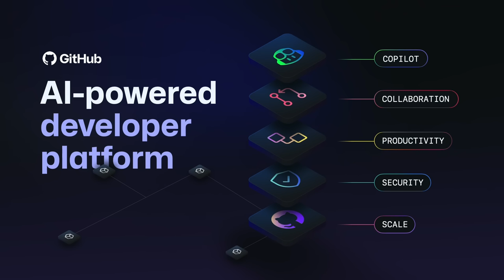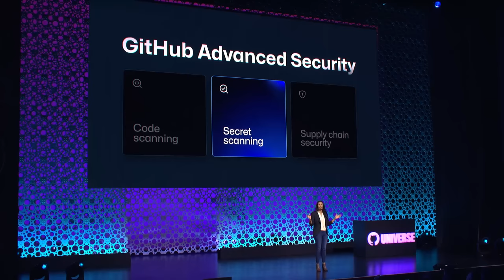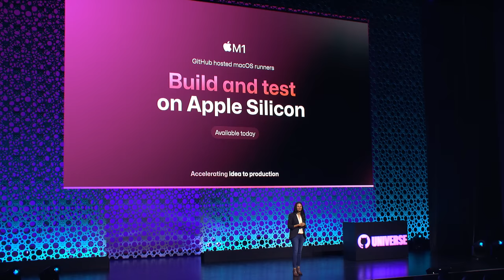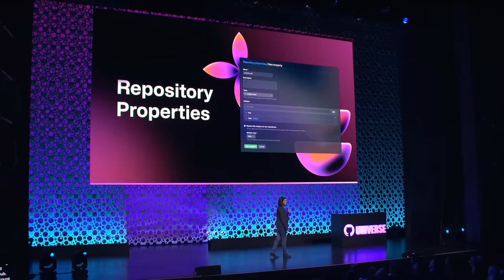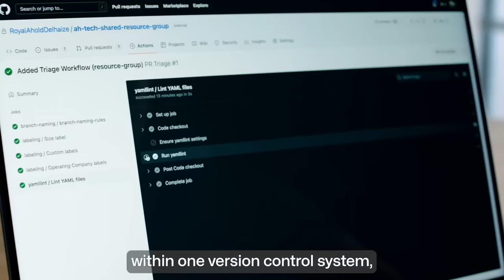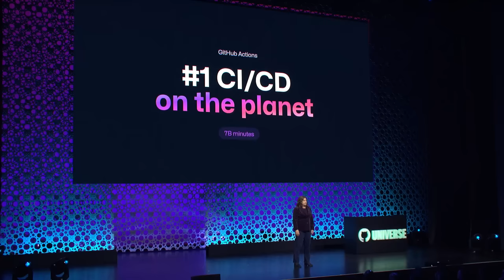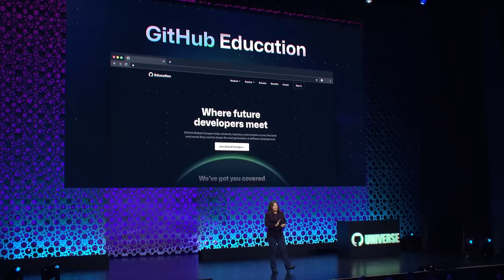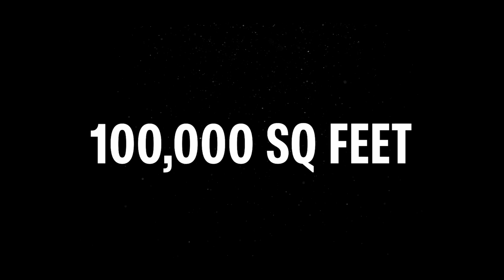GitHub Universe 2023 day 2 keynote: The productivity platform for all developers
As the technology landscape evolves, GitHub is your strategic partner to help you securely apply AI toward human progress, no matter your developer skillsets or enterprise readiness. To prepare you for tomorrow, GitHub is the productivity platform for all developers.

▬▬▬▬▬▬  TIMESTAMPS ⌚  ▬▬▬▬▬▬
00:00 - Opening remarks with Chief Product Officer Inbal Shani
05:18 - Raising the bar of developer experience with Asha Chakrabarty
06:01 - Best in class developer collaboration experiences
07:42 - Maximize developer experience with security baked in with GitHub Advanced Security
12:27 - Staying in developer flow state
14:26 - Automating at-scale with GitHub Actions hosted runners
15:23 - GitHub Actions Arm hosted runners
15:58 - GitHub Actions M1 macOS larger hosted runners
16:52 - Behind the scenes of our M1 MacOS runners
18:22 - Empowering enterprises at every level with Shubha Rao
19:12 - Migrating to GitHub from Bitbucket and Azure DevOps
19:58 - Compliance controls for organizations
20:30 - Enterprise Managed Users
21:55 - Account Switch
22:07 - Repository properties and rules
23:42 - GitHub Enterprise Server 3.11
25:10 - GitHub customer compilation
27:45 - Interview with CPO Inbal Shani and Fidelity Investments Head of ALM Tools and Platforms Gerard McMahon
36:55 - Building a brighter future with Stormy Peters
38:10 - GitHub Sponsors (private repos, Patreon integration)
40:15 - GitHub Accelerator
42:00 - GitHub Education and GitHub Student Developer Pack
44:38 - Coding accessibility (Becky Tyler)
46:46 - Closing remarks with CPO Inbal Shani